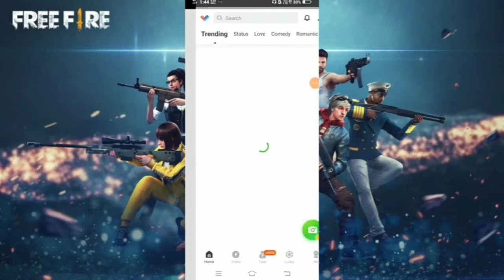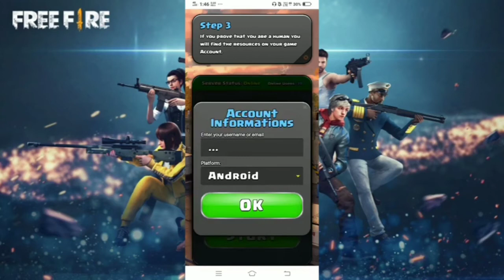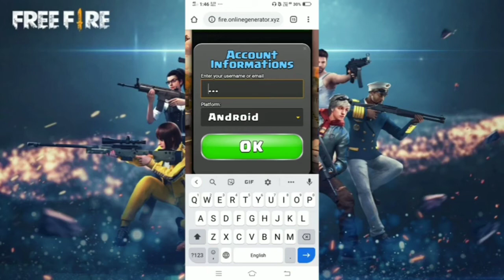Free Fire Unlimited Diamonds 💎 Trick 2020 / without hack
Free Fire Unlimited Diamonds 💎 Trick 2020

Get free diamonds in Free Fire game